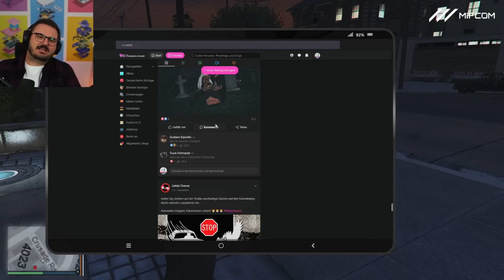Verfolgungsjagt auf Geiselnehmer 🚔🚨 | Manfred Lensch #045 (Final Season)